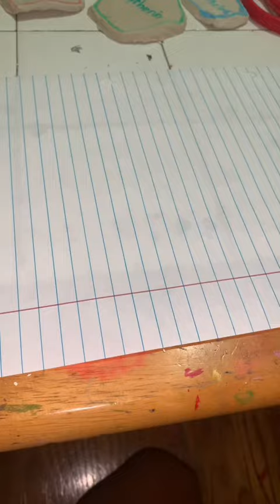Drawing try to guess what it is